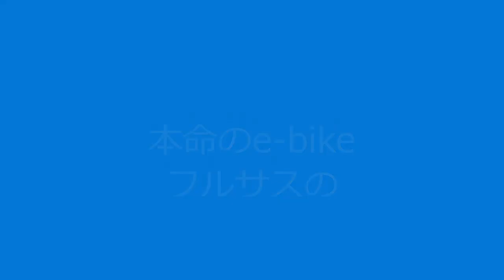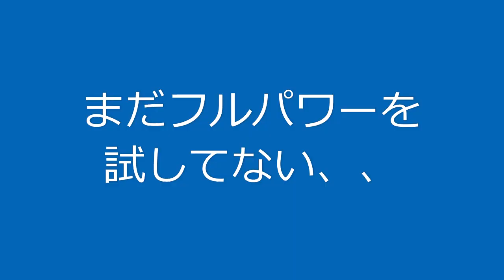人生初のe-bike e-マウンテンバイクに乗ってきた！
電動アシスト自転車には、ママチャリ含めて乗ったことがない！
近所で試乗会があったので速攻で参加ｗｗ
e-bike#マウンテンバイク#電動アシスト自転車